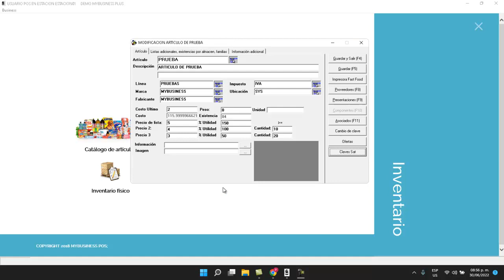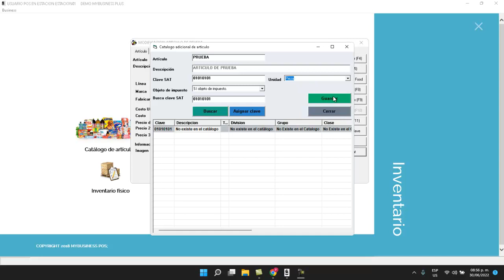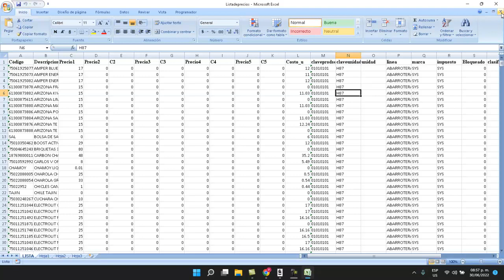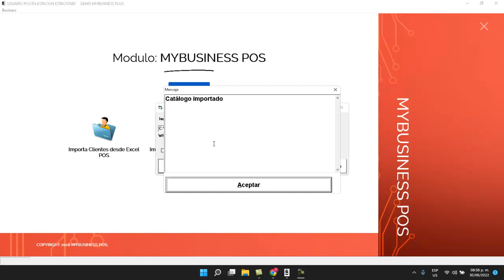Como agregar una clave de servicio o unidad de medida sat MyBusiness Pos v20